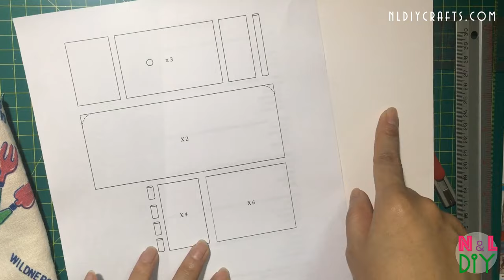DIY Miniature Sofa & Modern Table | How to make a Sofa & Table for Doll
Hi guys! Today we're making this cute, Sofa & Modern Table for your doll.

Materials:
- White Foam Board / White Math Board / Card Board
- Glue
- Fabric
- Acrylic Color

1. At The Fair - The Green Orbs
3. Bike Rides - The Green Orbs
4. Blue Skies - Silent Partner
6. Claudio The Worm - The Green Orbs
7. Dancing on Green Grass - The Green Orbs
8. Itsy Bitsy Spider - The Green Orbs
9. Mr. Turtle - The Green Orbs
10. Ponies and Balloons - The Green Orbs
11. Sand Castles - The Green Orbs